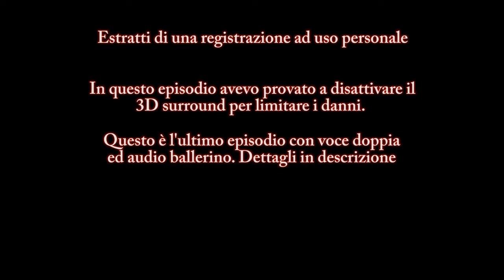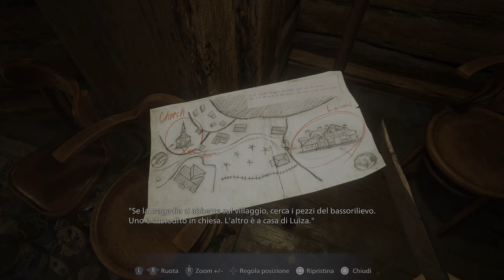"Per trascendere la caccia" - Due piciu giocano a Resident Evil™ Village #3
questo super sayan god qua mi convince proprio poco poco poco eh

L'origine di tutti i mali: Nonostante le si neghi a doppia mandata il consenso per registrare la voce delle cuffie, PS5 fa che "se ascolti me te ne sbatti il cazzo" e la registra comunque assieme alle altre voci del party vocale, riconoscendola come tale. Questo implica (siccome ovviamente il catafalco di merda registra audio di gioco e voci su una traccia sola smh) il dover abbassare manualmente, in fase di montaggio, l'audio della registrazione ogni volta che apro bocca, così da non avere una voce doppia e poter utilizzare la traccia vocale pulita registrata in separata sede con un microfono "serio".
Ovviamente, in questa maniera, mi è anche impossibile editare via i miei colpi di tosse nervosa come normalmente farei.
I primi 3/4 video saranno tutti così e non c'è nulla che possa fare a riguardo.

Note di produzione #3: Questo è ufficialmente l'ultimo episodio con il problema della voce doppia e del conseguente "su/giù".  La verità è che io ero convinto di aver già risolto dalla registrazione prima, salvo poi stoppare questa e rendermi conto che dio e Sony evidentemente mi odiano. Spiace solo che i conseguenti santi siano stati tirati giù a telecamere spente: good content, good times.
Da qui in poi, totalmente disarmato dalla demenzialità della situazione, mi sono definitivamente arreso (dandola vinta alla porcaggine della mamma di chi ha progettato questa console) optando per una "soluzione" drastica di cui parleremo più avanti. Il lato positivo è che almeno da ora, un mese di lavoro e render falliti dopo, il processo di produzione dovrebbe velocizzarsi di molto, dandomi la possibilità di uscire con l'ultimo video giusto in tempo per l'annuncio di RE9

...forse

EDIT: sto video ha rotto il cazzo. Solo dopo averlo pubblicato la prima volta (originariamente in data 06/06/21) mi sono reso conto che, maledetto il signore, qualcosa era andato terribilmente storto: nonostante le giornate intere passate a sincronizzare l'audio al millisecondo parola per parola, la voce era fuori sincro l'80% delle volte minimo (risultando quindi doppia a causa dei problemi sopracitati) e non ci siamo fatti mancare nemmeno momenti in cui il volume raddoppiava a caso spaccando le casse e altri in cui si azzerava completamente lasciando il video muto. La cosa più probabile che mi viene in mente è che io abbia inavvertitamente/distrattamente fatto una modifica/spostamento dell'ultimo minuto sulla traccia video principale che, non avendo (il video) un framerate perfettamente costante, mi ha imputtanito tutto il lavoro di sincronizzazione fatto sull'audio, che avendo un codice di tempo diverso non è poi più riuscito a spostarsi di conseguenza in maniera precisa ed è andato per i cazzi suoi. OPPURE Gesù mi fa i dispetti.
A prescindere, ne va da sé che (oltre ad essere stato lontano dal PC per un bel po' come misura di sicurezza, giusto per evitare di spaccarlo tutto a calci) non solo il video definitivo era da buttare, ma anche da rifare completamente dal punto di vista audio. Daccapo. Parola per parola. Al millisecondo. Altro che "velocizzare il processo di produzione"

Questa è la versione revisionata, che non è nemmeno lontanamente buona come la prima (precedentemente al misterioso patatrac) ma tanto mi sono rotto le balle e quindi è anche la versione che mi terrò.
Questo episodio è ufficialmente il mio nuovo incubo e va ad unirsi di prepotenza agli episodi dal 4 al 6(ish) di Enderal, nell'olimpo dei porchiddii.

ma d'altronde,

"si vede che doveva annà così"